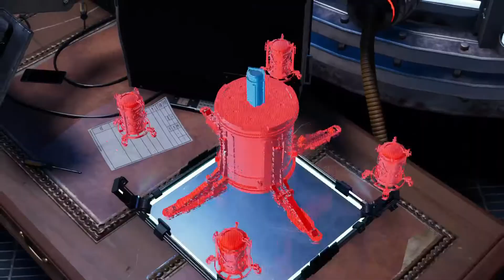Marvel's Spider-Man Miles Morales Part 12 - Curtain Call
Welcome to the ALLYNE GAMING channel...

About this video:
Miles' plan is to figure to what Phin's plans are with Nuform and take it from her too. The Nuform is being housed in an auditorium, to access it Miles defeats the enemies in the area and drains the generators that were preventing him from getting in. Once he's inside Miles attempts to take the Nuform from the large container concealing by charging up generators, however Tinkerer and her goons show up before he could obtain it.
Miles then subdues the enemies and then continues to take the vial of Nuform, but Tinkerer swats him away effortlessly. This causes Miles to have no choice but to chase Tinkerer throughout Manhattan leaving a destructive path behind her. Once caught up with her, Tinkerer unveils her programmable matter sword and threatens Miles' life. Before this happened however Miles unmasks himself, leaving Phin in shock.

Equipment Used:
Sony PS4
Sony Dual Shock Wireless Controller
LG 32kg650f Monitor